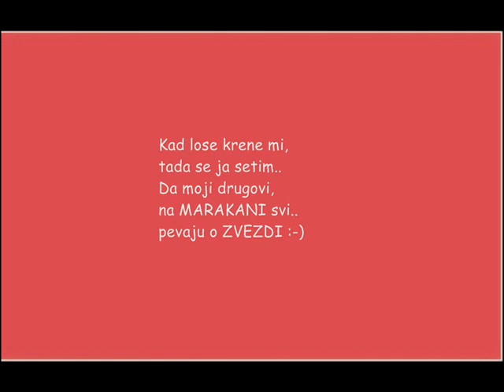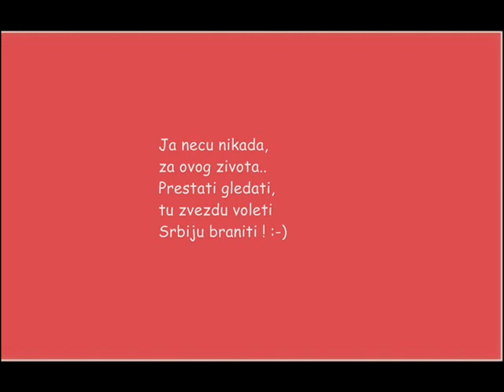Crvena Zvezda - Zvezda mi je sve (lyrics)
Crvena Zvezda na nebu sja, Crvenu Zvezdu volim ja !